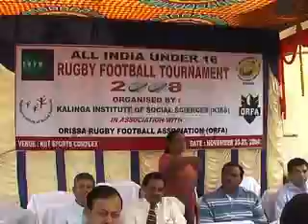Facilities at KIIT - Part 1.mp4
KIIT University has become one of the top educational institutions of the country within a short span of time. KIIT University ranks 4th best in Eastern India, 5th best amongst self-financing universities and 16th best among all National level Universities in India, according to Survey on ranking of Indian Universities.

KIIT believes that an enabling infrastructure is a prerequisite for the quality education. Phenomenal success of KIIT in such a short span of time is largely due to the world-class infrastructure it has created. It is driven towards giving the students an atmosphere in which they can think, experiment and innovate. The physical infrastructure comprises of an independent self-contained campus for each stream of education.